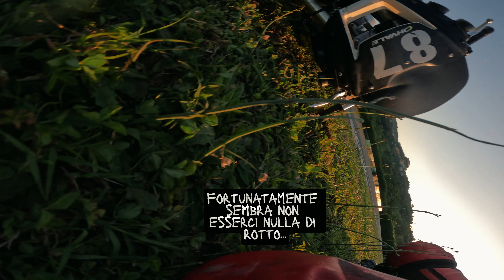GRATTO la SAPONETTA ma CADO in PISTA - GoPro ROTTA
In questo video Io, Deli, Max e Rob ci sfidiamo a suon di cadute in PISTA a ISCARO.

GEAR USED:
-GoPro 11
-Media Mod
-AGPTEK Lavalier Mic
-Cellularline Interphone Sport
-Yamaha MT-09 Tracer 2016
-Sony ZV1
-Obbiettivo Aggiuntivo per ZV1
-Stivali Tecnici Moto
-Jeans da Moto con protezioni
-KIT manutenzione Catena
-Tamponi Tracer900
-Guanti Invernali

LISTA DEI DESIDERI :
- Sennheiser XS Lav